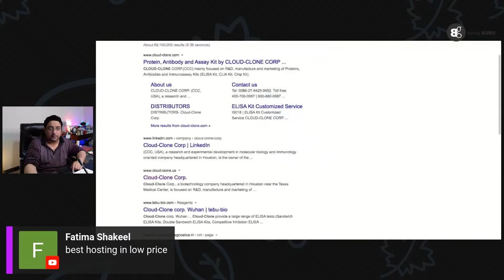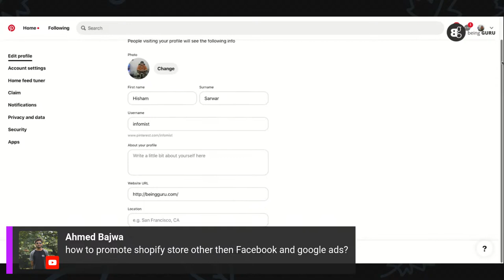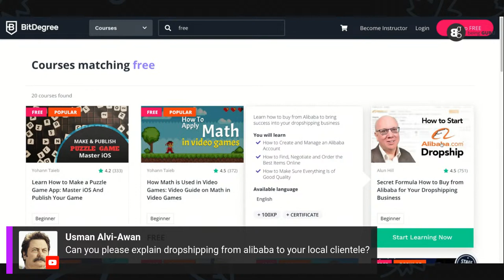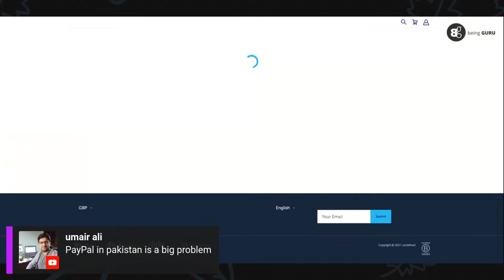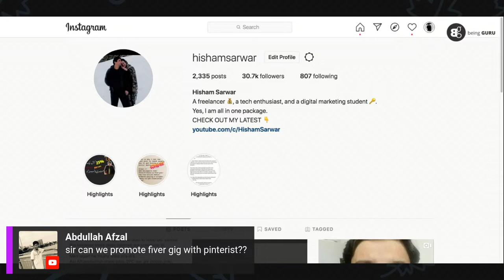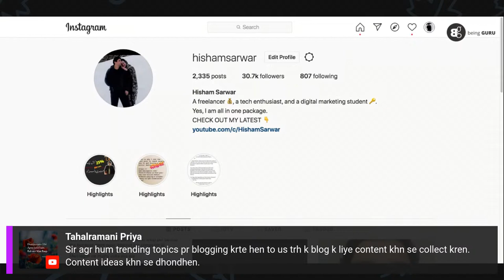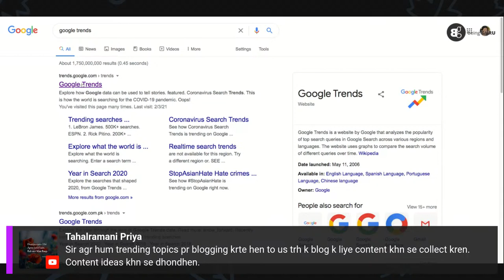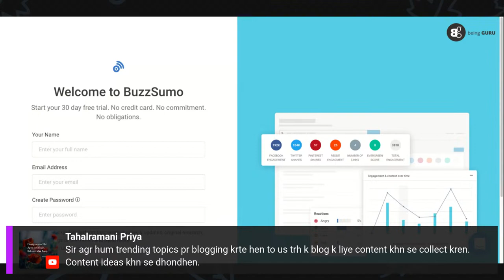Freelancing/Internet business Q&A - 20 Questions in 30 minutes